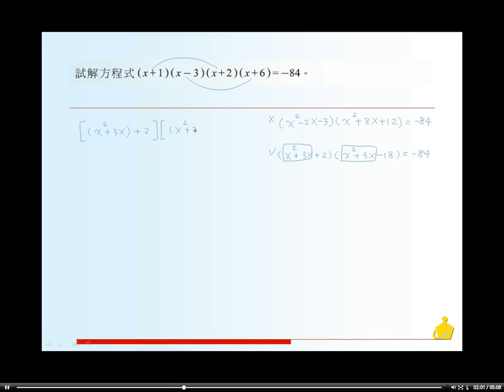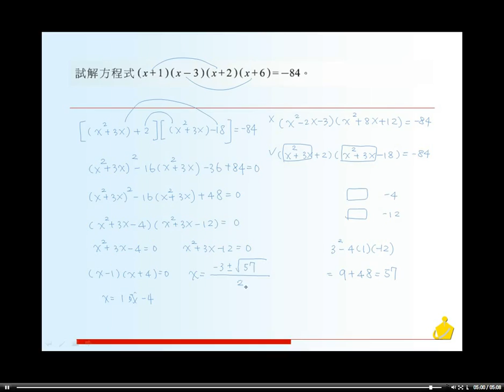職校數學BII林版第三章習題七12